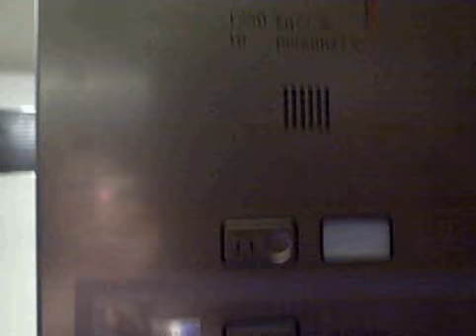Hotel Le Meridien Cyberport